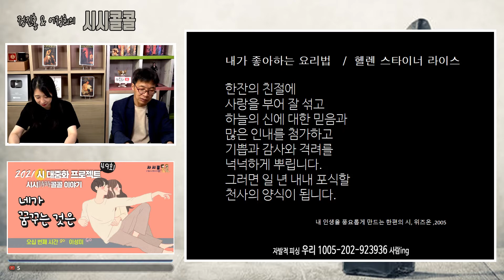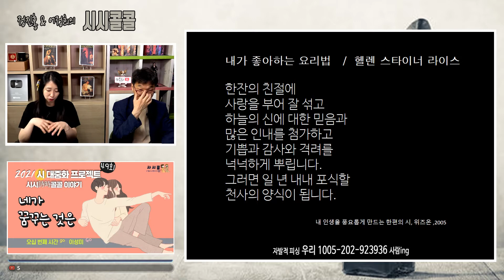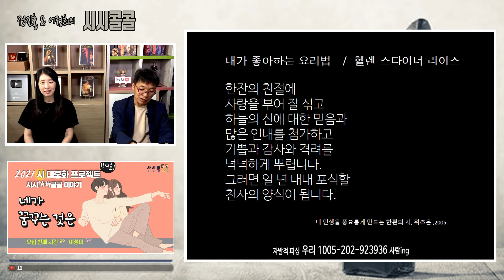헬렌 스타이너 라이스, '내가 좋아하는 요리법'ㅣ정진홍의 사시콜 50-4